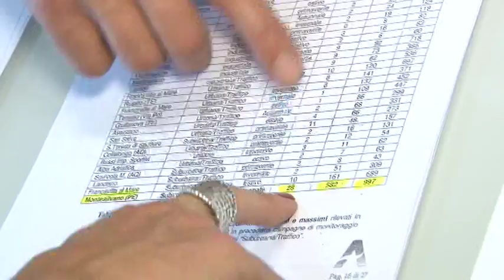Vestina pulita lancia l’allarme aria a Montesilvano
“Pessima la qualità dell’aria a Montesilvano in via Vestina”. Il neo comitato Vestina Pulita, assieme a Legambiente e WWF lanciano un appello agli organi competenti affinché vengano attuate tutte le azioni necessarie al ripristino dei valori entro i limiti di legge